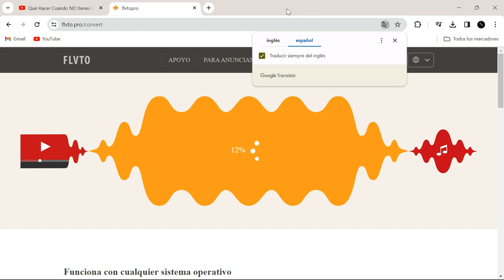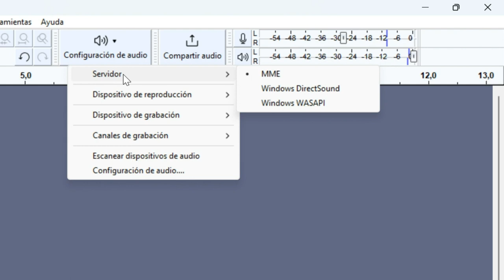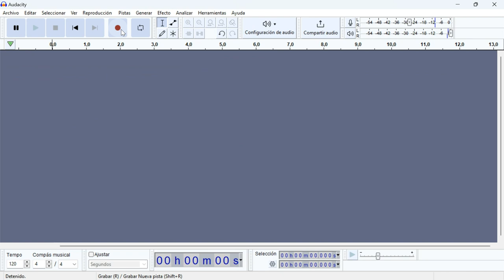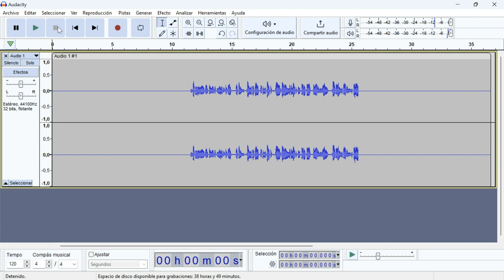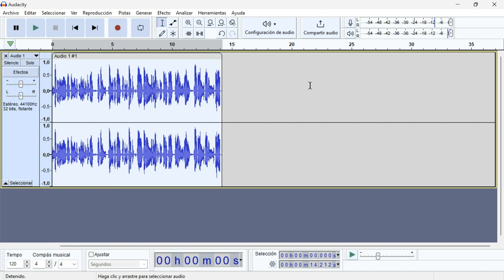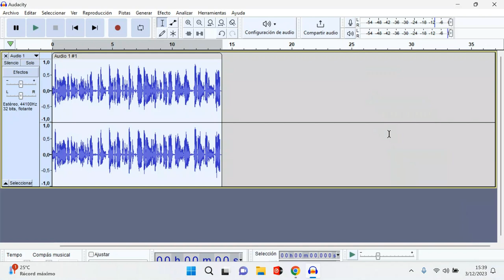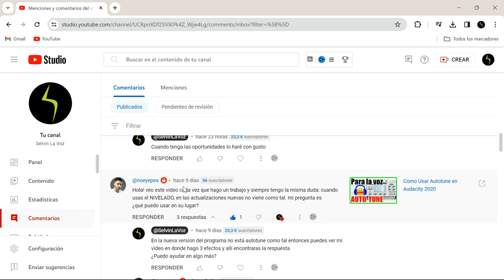COMO GRABAR EL AUDIO DEL SISTEMA EN UDACITY